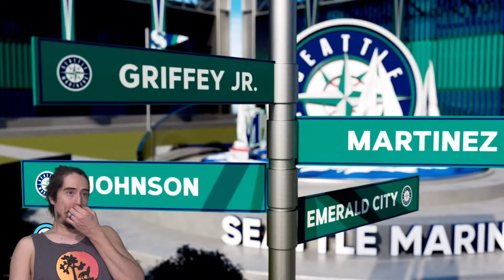GREEN MONSTAH SHOT! | MLB The Show 23 | Road to the Show #161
I am now releasing THREE VIDEOS PER WEEK on Mon/Wed/Fri at 10am Eastern!